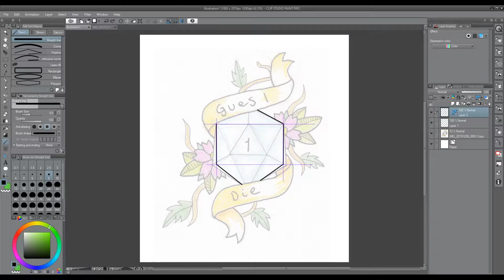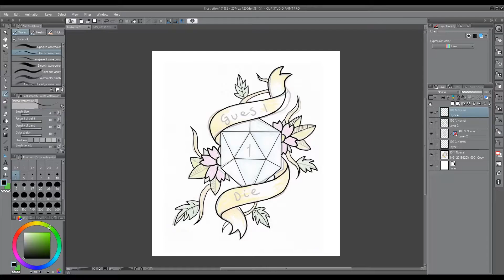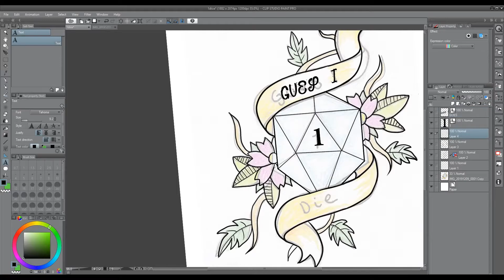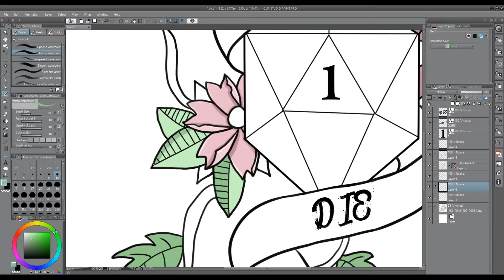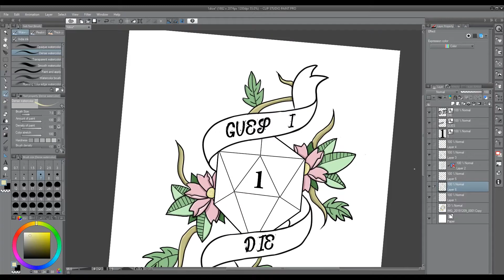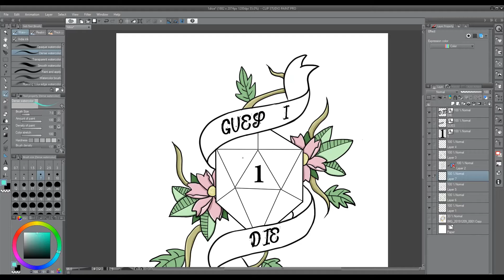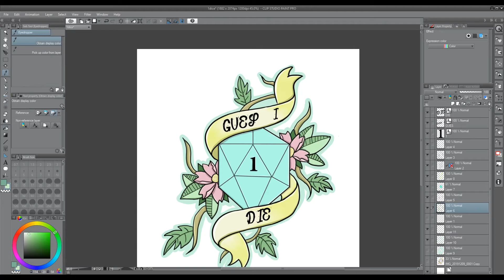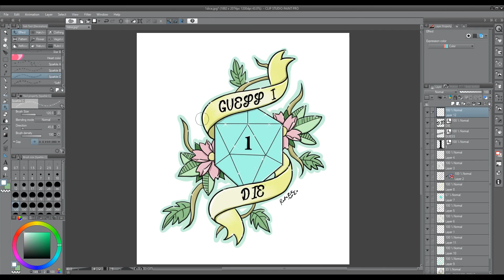digital drawing: dice- guess i die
Digital drawing i made  of a old sketch.